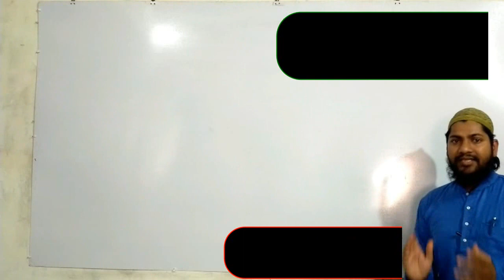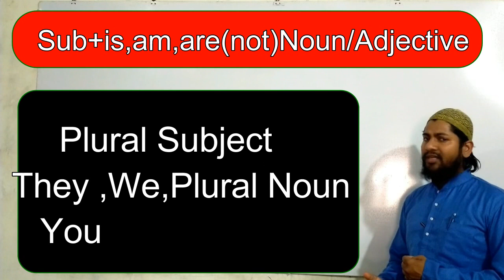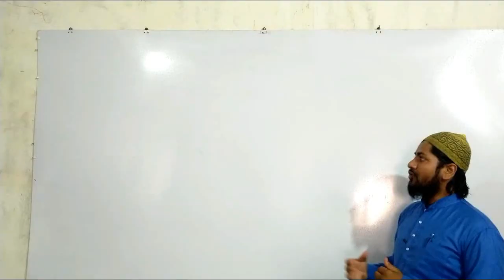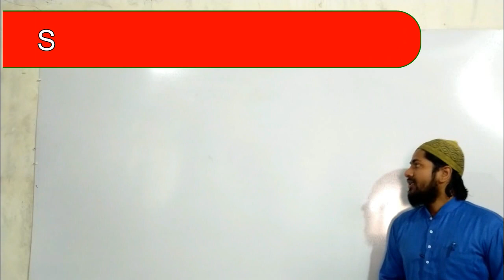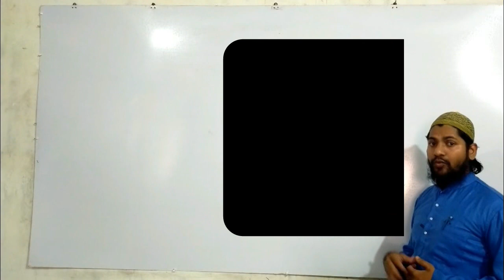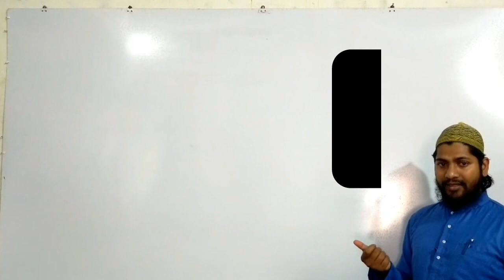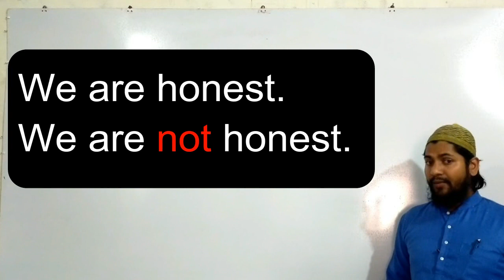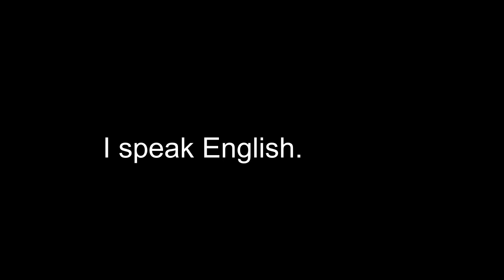Basic grammar use of use of is, am, are पल भर में सीखें in Hindi affirmative and negative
Structure
Subject+linking verb is,am,are(not)+Noun /Adjective
Affirmative सकारात्मक
1 He is a doctor.वह डॉक्टर  है
Negative नकारात्मक
2. He is not a doctor.वह डॉक्टर नहीं है
Affirmative   सकारात्मक
3. I am  a doctor.मैं डॉक्टर  हूँ
Negative नकारात्मक
4. I am not a doctor.मैं डॉक्टर नहीं हूँ
5.  They are doctors.वे डॉक्टर  हैं
Negative नकारात्मक
6.They are not doctors.वे डॉक्टर नहीं हैं